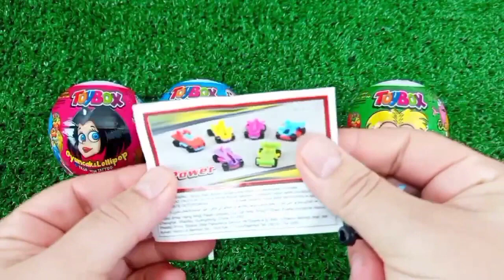Some Lot's of candies